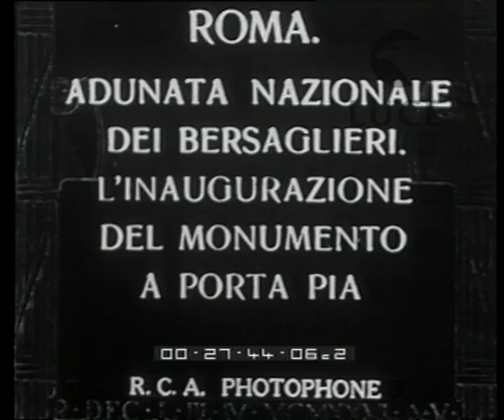Roma. Adunata nazionale dei Bersaglieri. L'inaugurazione del monumento a Porta Pia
Descrizione sequenze:adunata dei bersaglieri a Porta Pia, gonfaloni ; dal palco il re e Mussolini insieme ad altre autorità assistono all'inaugurazione del monumento al bersagliere ; monumento avvolto nelle bandiere italiane ; bersaglieri e folla assistono ; Mussolini, il re e le altre autorità scendono dal palco, passano in rassegna le truppe e sfilano attorno al monumento avviandosi verso porta Pia ; bersaglieri sfilano ; arrivo dei bersaglieri nella piazza, folla ; re e autorità al balcone accolgono i bersaglieri ;